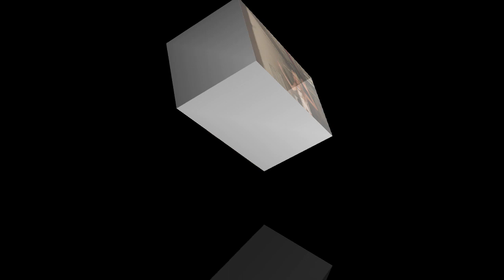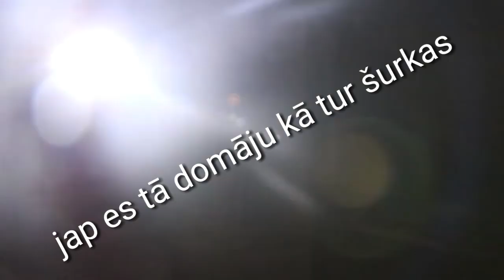Andzela alekse 1 ep